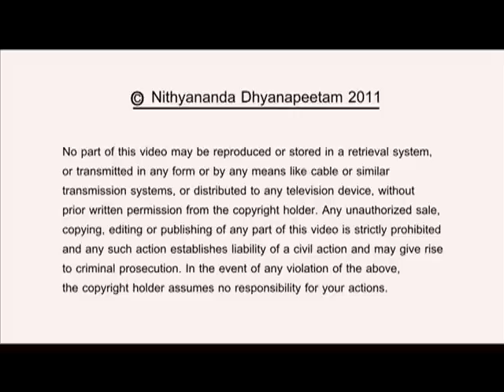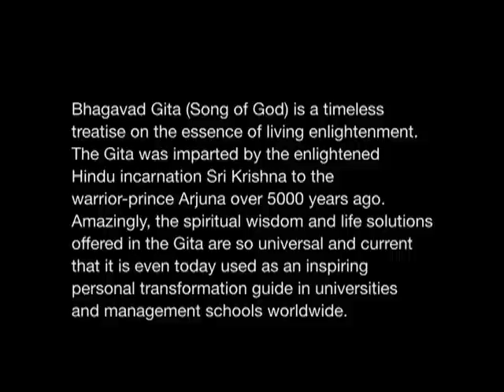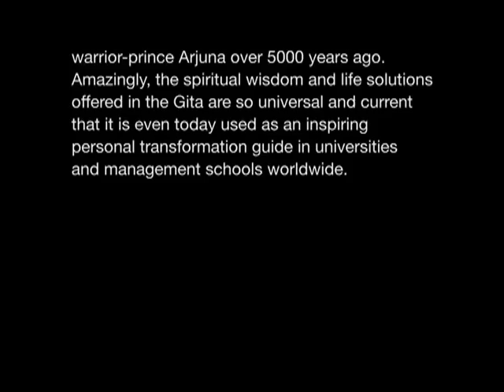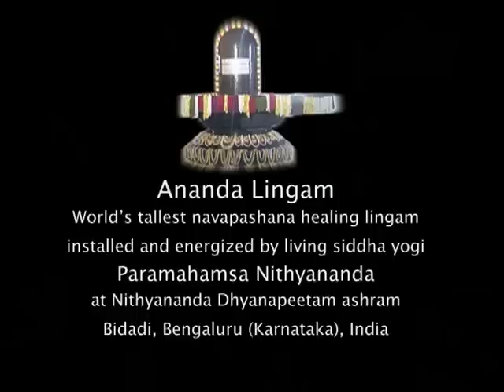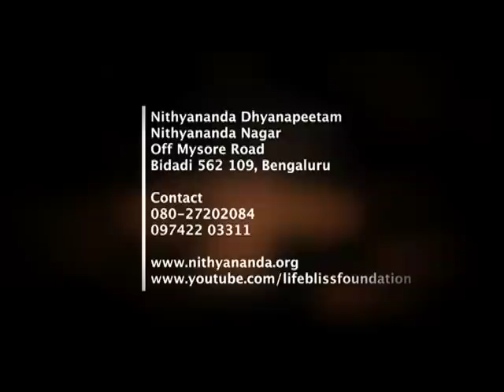What's Your Happiness Quotient